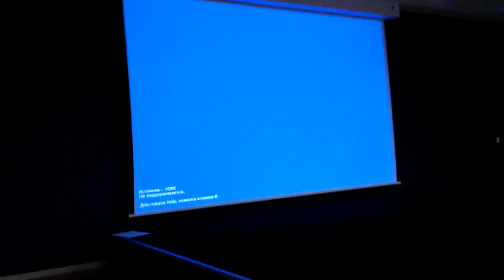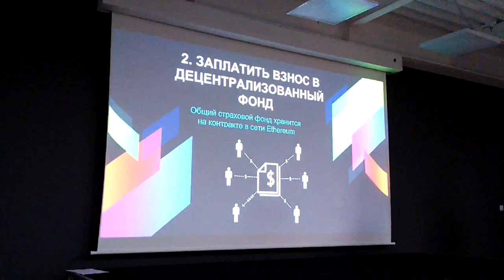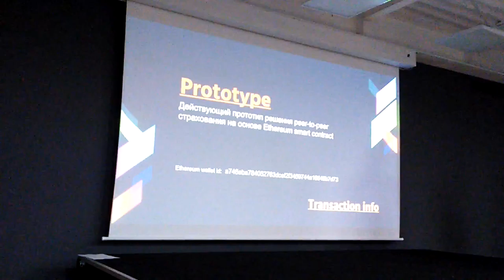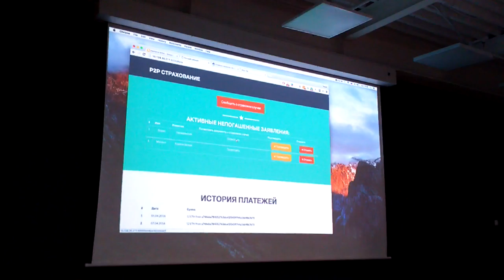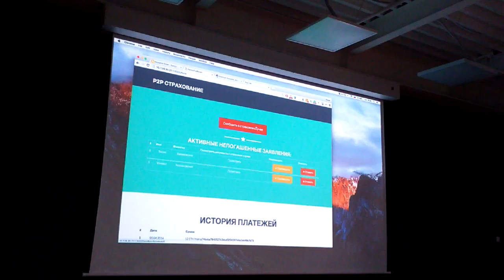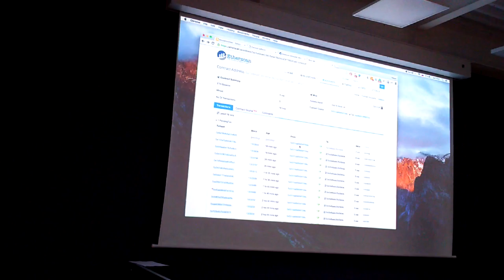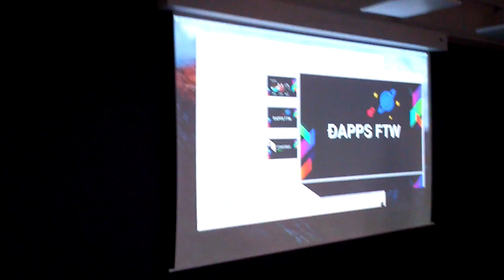Хакатон+Форсайт. Часть 12